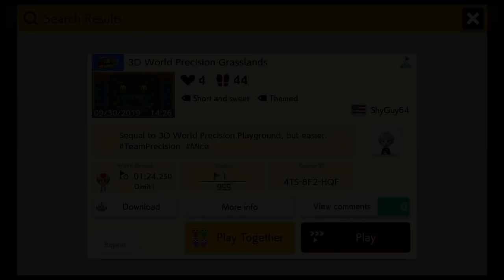IDK Precision by ShyGuy64 [MARIO MAKER 2]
6 Precision Crew levels.

3D World Precision Grasslands (0:00)
Pretty simple one, hardest part for me was getting the second key coin, and it took me a while to realize wall jumping at the right side wouldn't work.

Desert Shredder (0:58)
Harder level with less timing based tricks, I had quite a bit of trouble learning to do the jump over the chomp stacked on a thwomp.

Precise Banzai Bill Shenanigans (1:48)
A little easier, but there's a lot of trial and error. I had no idea what to do on the last room so eventually I decided to recreate the setup in editor and figured it out there.

Realm Of Absolute Zero (3:00)
The practice pipe helped a lot on this one. Crazy how you can hit the on off switch with the icicle below it, the icicle hitbox is amazing, I wish spikes would learn from them. The burner part always made me nervous when I got there. I had one death at the last jump.

The IDK Precision (4:27)
Another one with basically no timing tricks. Not much to say about this one, I'm very used to this type of precision so it was the easiest level in the video.

The IRDK Precision (5:08)
This one was a bit awkward, specially the part with the seesaws. I died a lot at the jump to the door. I thought it was the ending, but when I went in I saw a blooper and a spike wall... I was scared, but for some reason I just went it and somehow survived.

My maker ID: 84L-SXT-PTF.